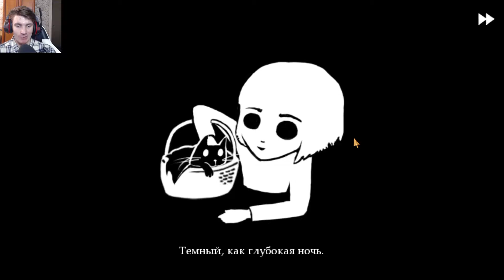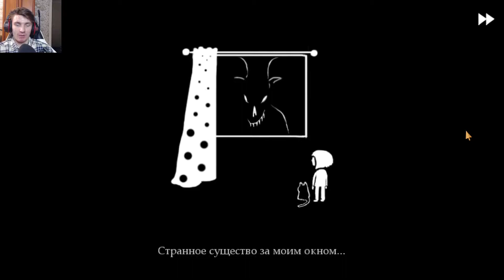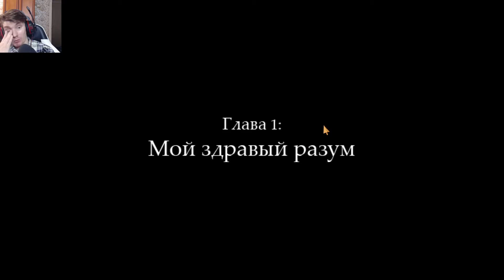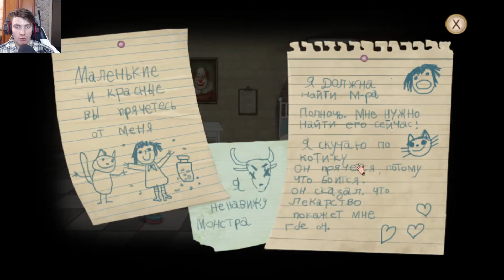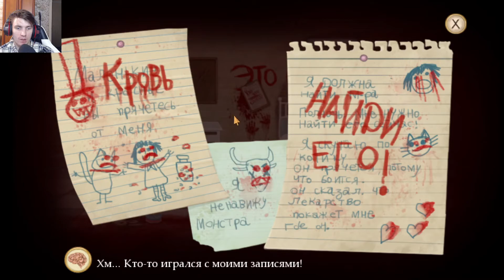Глава 1 ▷ Fran Bow #1 ▷ Ninja Nikita zabuza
фрэн боу - это затупы и страшилки

РАЗРАБОТЧИК:
Killmonday Games AB
ИЗДАТЕЛЬ:
Killmonday Games AB

Действие игры разворачивается в 1944 году вокруг десятилетней девочки Фрэн Боу, оказавшейся в детской психиатрической клинике Освальда после трагической смерти родителей. Лечение проводит доктор Марсель Дирн посредством психотерапии и назначения препарата «Дуотин».